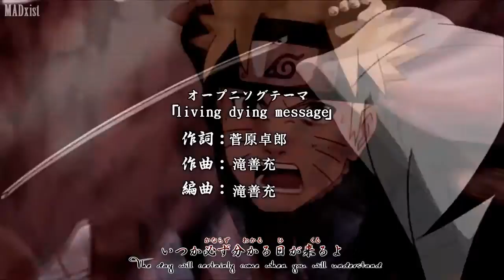MAD World Cup™ 2015 - THIRD PLACE CLASH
MAD World Cup™ - England 2015 - 3rd & 4th Place.

「THE COMPETITION FORMAT」

-Groups Phase: The Groups Phase with count with 24 MADMakers, 6 MADMakers in Every Group! The Best 3 MADMakers of Every Group, will pass to the next round. In Total 12 MADMakers.

-Qualification Phase: The 12 MADMakers that get pass from the Groups Phase will have a confrontation (All vs All), the Best 8 of pass to the next round. You Can't use MADs already used in other Rounds.

-Quarter-Finals: The 8 MADMakers that get pass from the Qualification Phase, will have a battle 1 vs 1 (4 Versus Battles) against other MADMaker. the Vs Battles will be determinated by a new Draw. A normal format of Quarter-Finals. Then 4 MADMakers get pass to the next Round. You Can't use MADs already used in other Rounds.

-Semi-Finals: The 4 MADMakers that get pass from the Qualification Phase, will have again a battle 1 vs 1 (2 Versus Battles) against other MADMaker. The Vs Battles will be determinated by a new Draw. A normal format of Semifinals. Then 2 MADMakers get pass to the FINAL. You Can't use MADs already used in other Rounds.

-3rd Place: The 2 losers of the Semifinals will have a 1 vs 1 Battle, to see who will be the third best MADMaker of the Cup. For this Round You Have To Use only New MADs, or at least 2 months old or make a new one, Its Up To you.

-The FINAL: The 2 Best of the tourney will clash in this Final, the 2 MADMakers that get pass from the Semifinals. For this Round You Have To Use only New MADs, or at least 2 months old or make a new one, Its Up To you.

IMPORTANT: You Can Use Old MADs, But You Can't Repeat It Between Rounds, And For The Final, Your MAD must Be New, Or At least 2 Months Old.

「JUDGES」

「DEADLINE」

「PARTICIPANTS LIST」

1. JNarutoMADz
2. Multi/ Miles
3. muskimimono456
4. NarutoEremita1000
5. MADxist
6. 3thestorm
7. Damian MAD
8. MADKuroko
9. xXMADSteveyMountainXx
10. MADKeith201
11. impactfiredzero
12. xShadowSusanoo0408
13. xX Kibitz Xx
14. Raquayza19
15. Uchiha Mads
16. Ghoul Mads
17. AMVNeonpedia
18. Kuroi DraigMads
19. GDragonShadow
20. TheSSGEditor
21. xMADigiEx
22. MADMasaomi
23. 2muchttyl8D
24. 97JmoralesA

「3RD & 4TH PLACE」

-. MADxist - JNarutoMADz

-1:
-2:

-MAD World Cup™